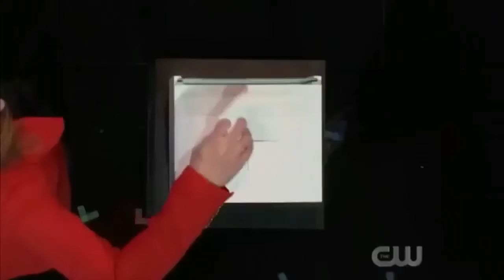Harry Keaton at Fool Us: "Greatest Act"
Harry Keaton with Brain Magic. He fools Penn & Teller at Fool Us in Las Vegas. They say: "This is the greatest act we have ever seen" (and they have seen hundreds of magic acts).